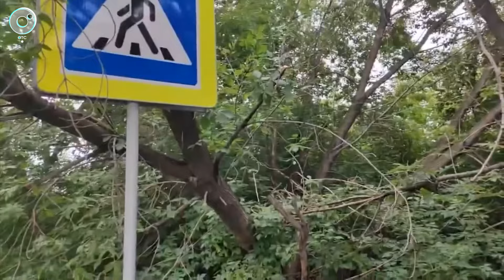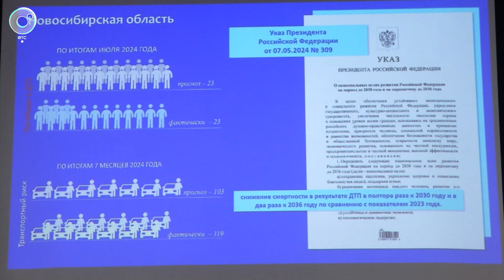Программа "ДПС: Дорога. Перекресток. Судьба" | 12 августа 2024 | Телеканал ОТС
1. Смертельное ДТП произошло в Баганском районе Новосибирской области.
2. 50-летний мужчина погиб под колёсами Skoda в Новосибирской области.
3. Три человека пострадали в ДТП в Октябрьском районе Новосибирска.